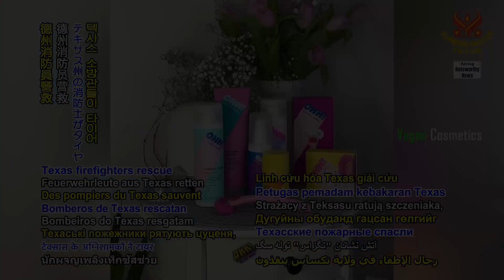2090 NWN 7 firefighters in United States rescue puppy whose head got stuck in wheel rim 1080p